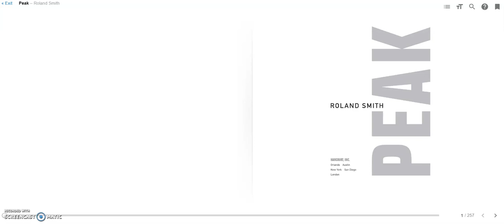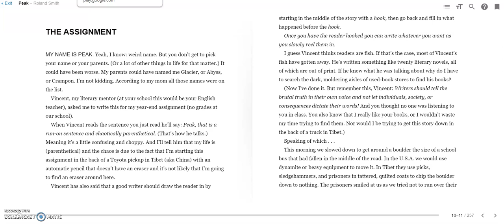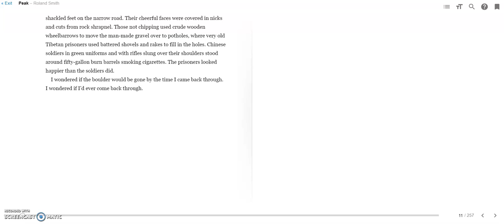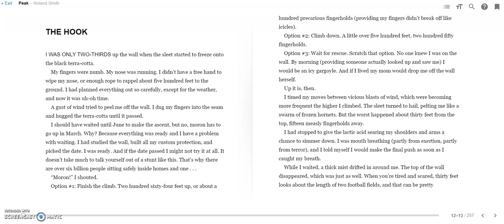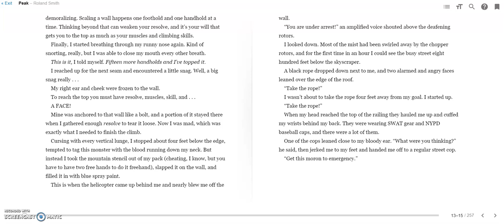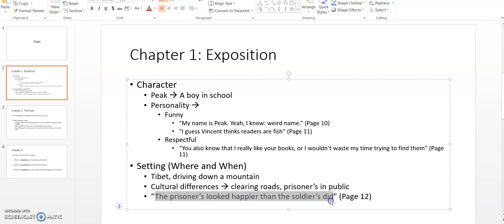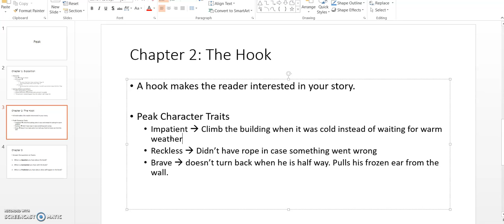Peak Chapters 1 & 2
Grade 5 Online Learning